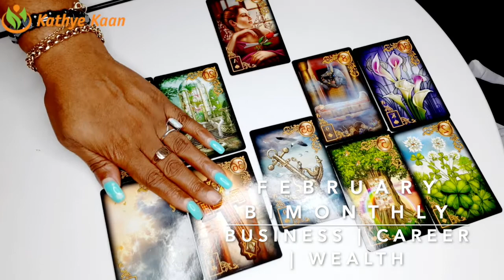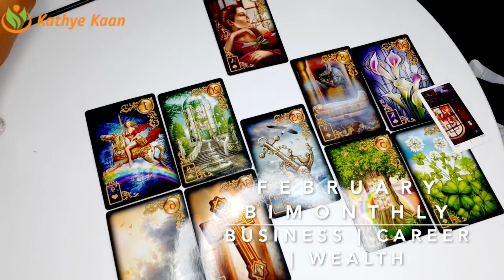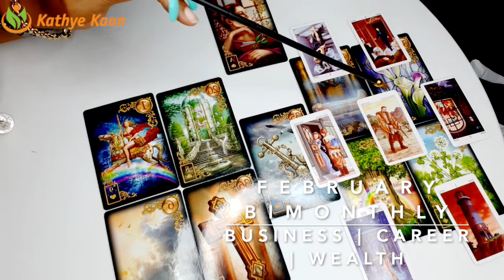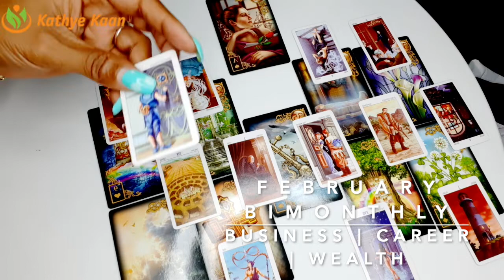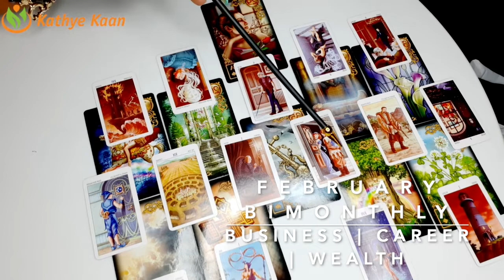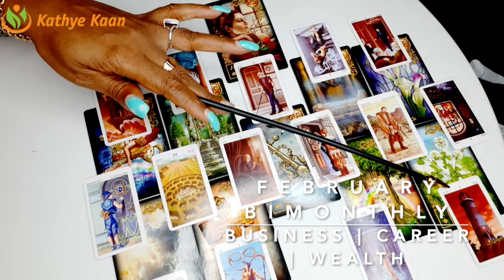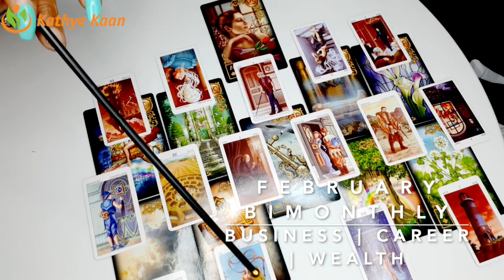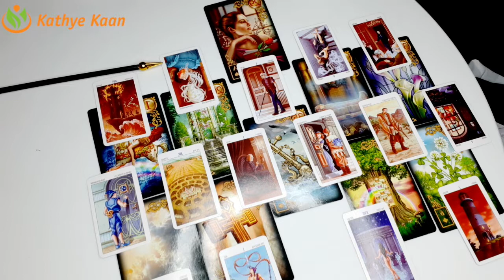LEO FEBRUARY 2020 BI-MONTHLY🍀🍀🍀BUSINESS CAREER FINANCE WEALTH READING🌈💫🌟BY KATHYE KAAN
Why book a Quantum Healing consult or Spiritual session?